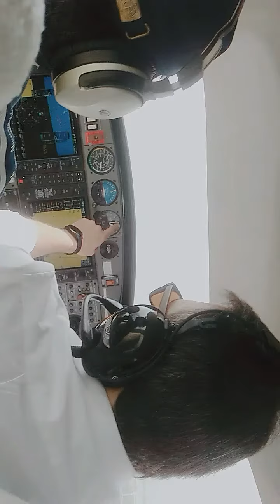Hybrid aviation DA-42